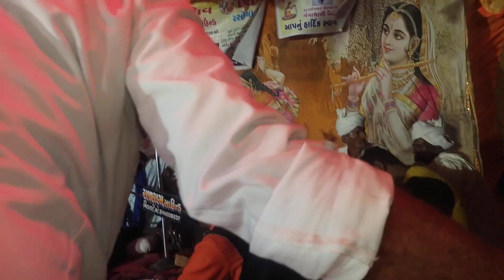મોરલી બારોટ ની જલક ગામ દાંતિયા ગંગા થાણી ભજન સત સંગ 2023 Naresh Rathod YouTube channel